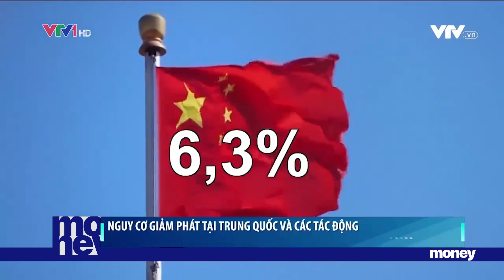Trung Quốc kích cầu để tránh giảm phát | VTVMoney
Chỉ số giá tiêu dùng tại Trung Quốc sụt giảm trong tháng 7 đã làm dấy lên nỗi lo ngại về nguy cơ giảm phát.

Ngược với lạm phát là tình trạng giá hàng hóa tăng vọt thì giảm phát là tình trạng giá hàng hóa liên tục giảm. Nguyên nhân là bởi người tiêu dùng do lo ngại về triển vọng kinh tế đã thắt chặt hầu bao, cắt giảm chi tiêu, khiến hàng hóa không tiêu thụ được, qua đó làm giảm lợi nhuận của các doanh nghiệp.